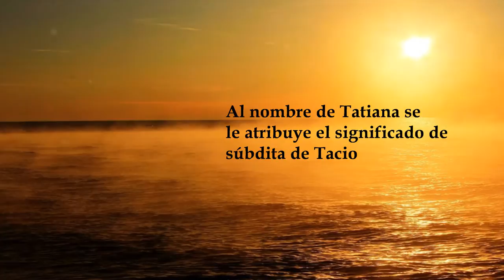Tatiana, significado y origen del nombre